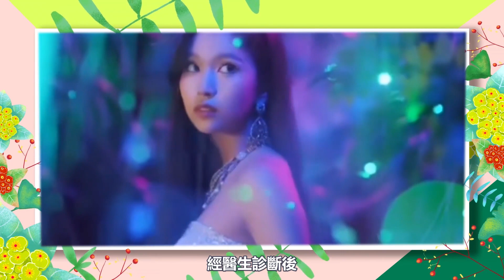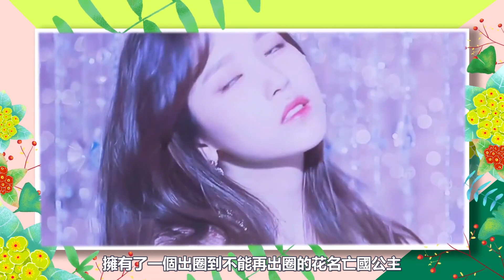出身日本名門，被稱作“亡國公主”，名井南的瑪麗蘇人生！twice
名井南，日本籍女藝人
人稱“亡國公主”和“人間唐澤雪穗”
說起名井南
這個1997年生的日本小姑娘可以說是瑪麗蘇本蘇
錯了，嚴謹點說
瑪麗蘇小說都不敢這麼寫
這位姐應該是"童話公主+爽文女主+瑪麗蘇”的配置